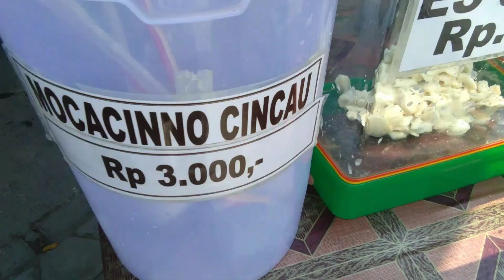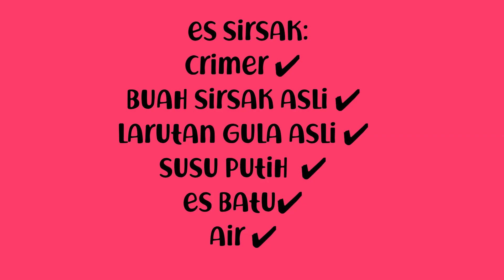INTIP CARA PEMBUATAN ES BUAH SEGAR CEPET BALIK MODAL DAN OMSET 1,5JUTA/HARI TERNYATA GAMPANG BUATNYA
ES BUAH KEKINIAN
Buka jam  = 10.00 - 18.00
Alamat = Samping pasar Meteseh arah Rowosari Semarang.
Sehari habis 500 bungkus
Dalam vidio ini di jelaskan cara meracik es buah kekinian secara detail mulai dari awal sampai akhir langsung dari penjualnya ,simak terus vidionya sampai tuntas biar Anda tau cara meracik nya.
SELAMAT MENCOBA..!!